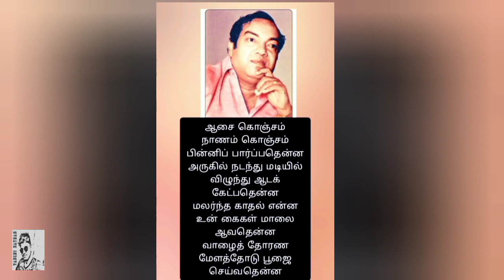கவிஞர் கண்ணதாசன் வரிகள்